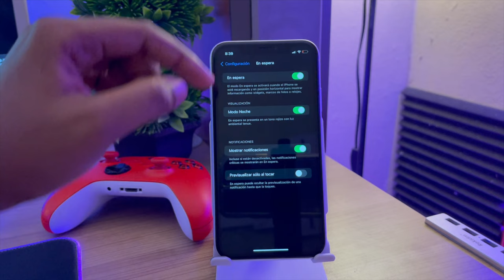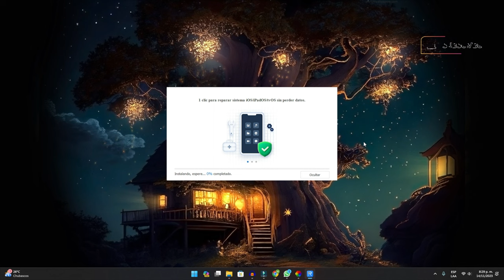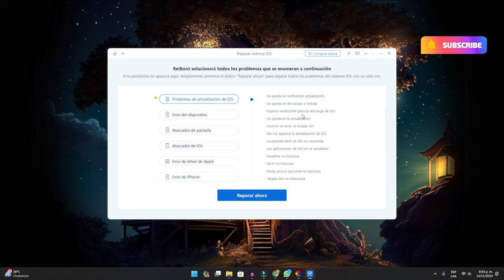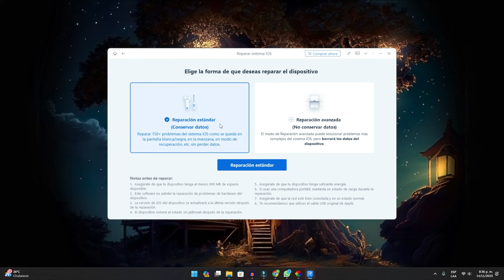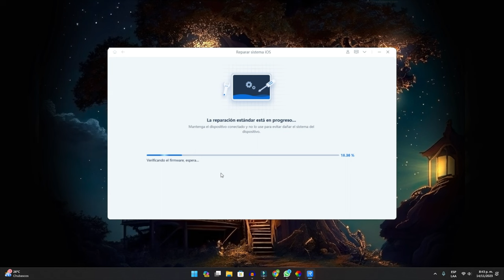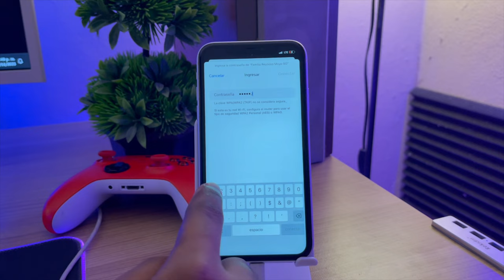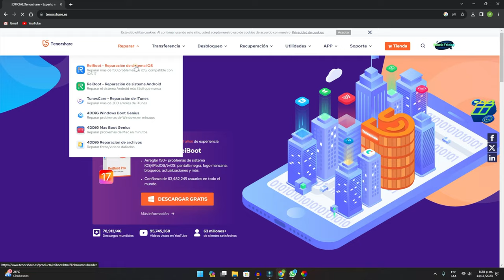SOLUCIÓN｜mi Modo en Espera no funciona iPhone en iOS 17 sin perder datos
Si te encontra que Modo en Espera no funciona iPhone en iOS 17, no se preocupe, aquí estamos para ayudarle. En esta infografía podrá ver la forma para resolver el problema más rápida y últil, incluso el link a ReiBoot para descargar gratuito para su iPhone

Marca de tiempo:
00:00 Introducción
00:13 Porqué Modo Espera no funciona en iPhone
03:05 Reparar iPhone

📃 Artículo relacionado: iOS 17 Modo espera VS Modo de bajo consumo: Mejora la Batería de tu iPhone